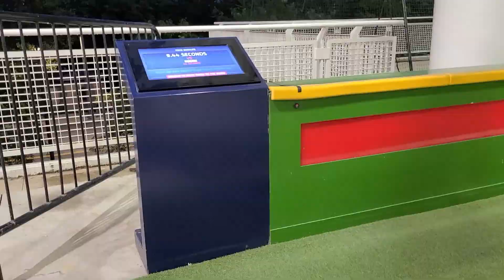The HenHouse Adventures Episode 11: The BEST Fireworks Show EVER!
We've been moochdocking at our friend's house here in the Cleveland area. This week's activities have included going to an Indians baseball game, playground playdates, finishing up RV renovation projects, and gearing up for the school year. We've also had a lot of downtime and hanging out with friends.

We're getting ready to hit the road again and our upcoming adventures are going to be incredible! We're excited to get back into the middle of nowhere and connect with nature.